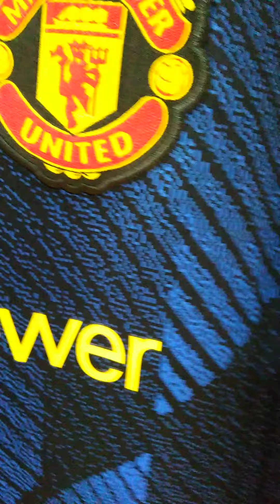#2021-22 -Al ikhsan Pertama Kompleks